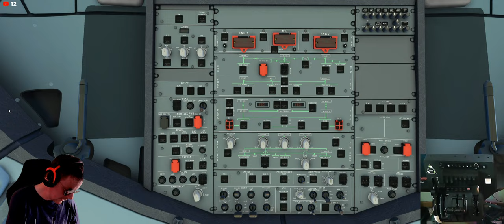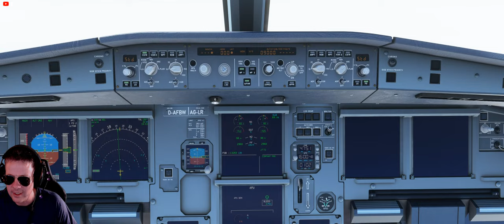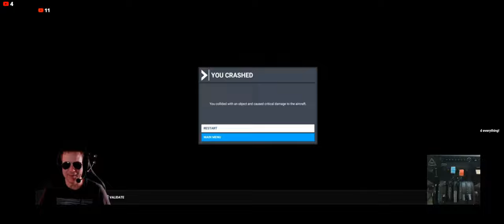LIVE | MSFS Commercial Flight | FlyByWire A320NX | Honeycomb Airbus Throttle Pack + Alpha & Bravo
About
Come join together SimFans for this coming Thursday night's livestream flying the latest developer version of the FlyByWire Airbus A320NX. We will be flying  from Des Moines International Airport (KDSM) to Austin-Bergstrom International Airport (KSDF).

As always, we will be using the Honeycomb Alpha Flight Controls, Bravo Throttle Quadrant, and Thrustmaster TPR rudder pedals. For this flight SimFans, we will also be using the Airbus Throttle Pack from Honeycomb!!

Join together and bring your questions, comments, and feedback. I'm looking forward to chatting with you SimFans and thanks again for all your views, comments, and of course, subscriptions!

Thanks SimFans and Blue skies!!

Route
KDSM/23 DCT DSM J25 ACT BLEWE4 KAUS/18R

I put 100% of all donations back into simulation software/hardware that I use for my videos and live streams or as future giveaways!

 CPU: i7-7700K
GPU: Nvidia GTX 1080 (8GB VRAM)
Memory: XPG Z1 DDR4 2400MHz
Display: Alienware 34" Curved Display 3440x1440p
Storage: 16TB WD External USB 3.0 Black Drives (7200 RPM) + Internal SSD/Mechanical

Artist - "Six Umbrellas"
    Songs: Asset House, Temples

Artist - "Timecrawler 82"
     Songs: Phantasia, Midnight Walk, Infinity, Turbulence, Coral, Driving in the Rain, Mt. Fuji, Street Dancing

Artist - "Lobo Loco"
     Songs: Bella Hayes, Interstellar Icebreaker, Bad Guys, Night Emotions

     Songs: Lunar Phases,  Stolen Moments

Artist - "Marc Burt"
     Songs: Poles Apart, Last Flight Home (remix)

Artist - "Eaters"
     Songs: Dead Skin Planets, Council of One, Optimum

Artist - "Metre"
     Songs: Take Off, Flying

Artist - "Scanglobe"
     Songs: Sunrise remix

Artist - "Linn Friberg"
     Songs: Tillhörighet

Artist - "Dee Yank-Key"
     Songs: Every Day Routine, Suburban Train, Didn't My Lord Deliver Daniel, Reveller

Artist - "Ketsa"
     Songs: Drop, Good Vibe, Smooth Day, Blessed Horizons, Chronicle, Smooth-Move

Artist - "Till Paradiso"
     Songs: Did You See My Budgie

Artist - "Bio Unit"
     Songs: Zone, No-one Around, Perihelion, Above the Clouds, Icicles